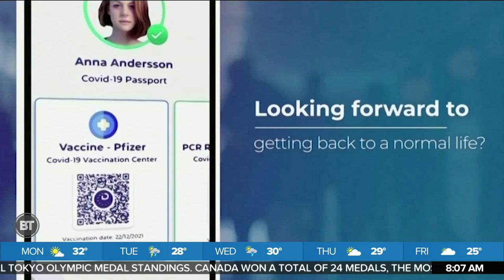Steven Del Duca Calling For Mandatory Vaccinations for Front-Line Healthcare and Education Workers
Faiza is joined by the leader of the Ontario Liberal Party, Steven Del Duca, to talk about his views on vaccinations and COVID-19.